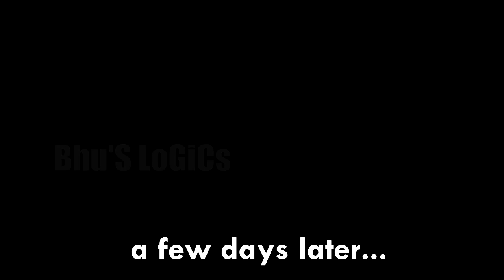SWAMI OM vs ARNAB GOSWAMI?? INDIAN CIVIL WAR?? NATION WANTS TO KNOW SPOOF | BHU'S PARODIES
Hey Guys!! I am Srinath Bhu.
This is my channel "Bhu'S LoGiCs".

This video is a PARODY of ARNAB GOSWAMI and SWAMI OM.
(THIS DIDN'T HAPPEN STILL BUT, I THINK IT MAY HAPPEN IN THE NEAR FUTURE!!)
This video is COMEDY RELATED CRINGY SHOW. (JUST KIDDING!! I KNOW YOU DON'T READ THIS AND IT ISN'T COMICAL!!)
NO ARNAB GOSWAMIs OR SWAMI OMs WERE HARMED IN THE MAKING OF THIS VIDEO.
This video is inspired from YouTubers.
Please see the video.

My Sincere Thanks to LATE Harshpreet Singh Malhi

Vine : @Bhu'S LoGiCs

rahul gandhi
raga
nagarpallika
nagarpalika
nagarpalika ko bulao
shahid alvi